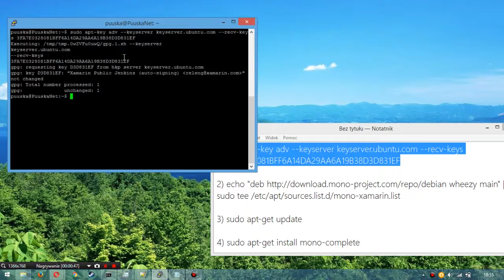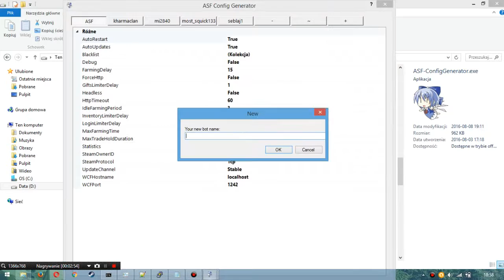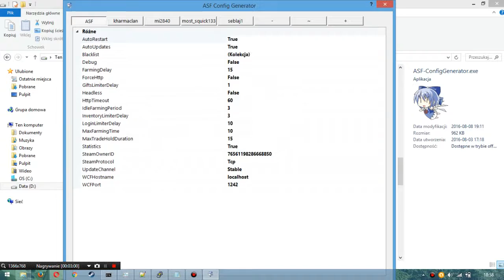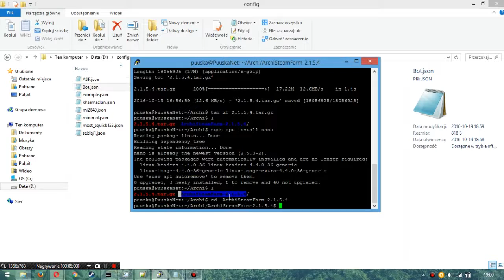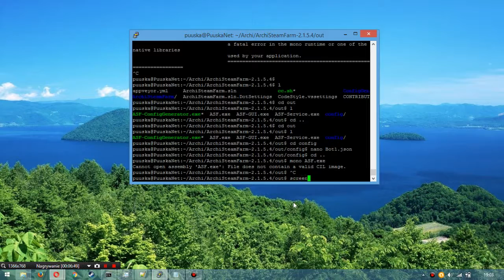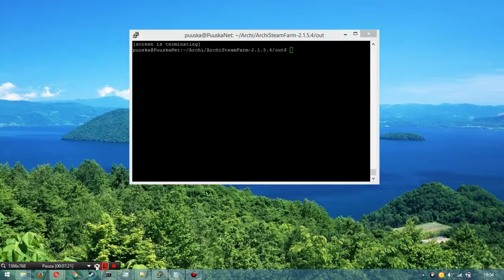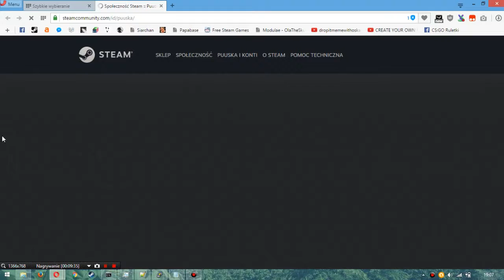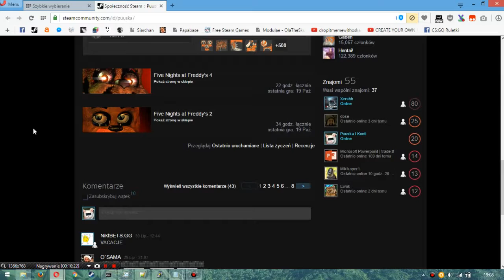[EN Subtitles] Archi Steam Farm - Poradnik (Nabijanie godzin na steam)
PATRZ W OPIS (look at description)

Komendy:
1) sudo apt-key adv --keyserver keyserver.ubuntu.com --recv-keys 3FA7E0328081BFF6A14DA29AA6A19B38D3D831EF

2) echo "deb wheezy main" | sudo tee /etc/apt/sources.list.d/mono-xamarin.list

3) sudo apt-get update

4) sudo apt-get install mono-complete